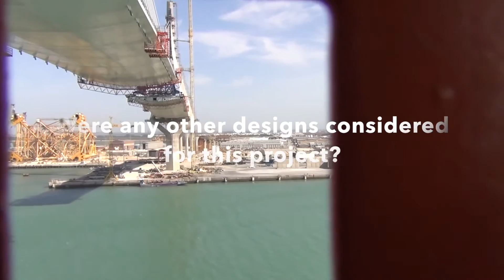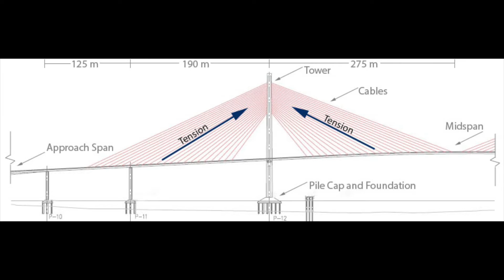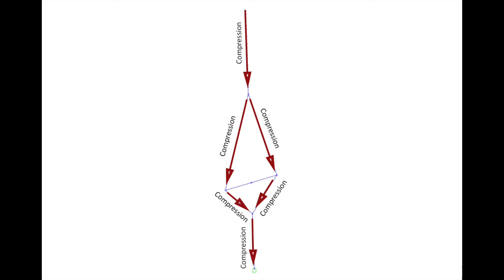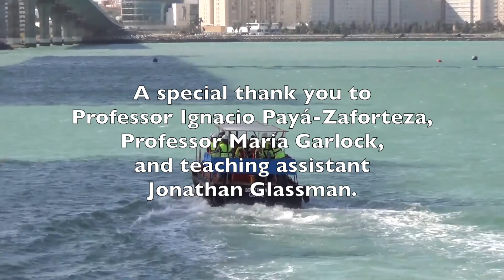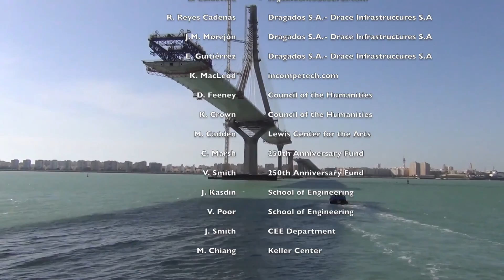La Pepa Bridge - Cádiz Bay Bridge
La Pepa Bridge. CEE 463 The Art of Spanish Bridge Design Princeton University